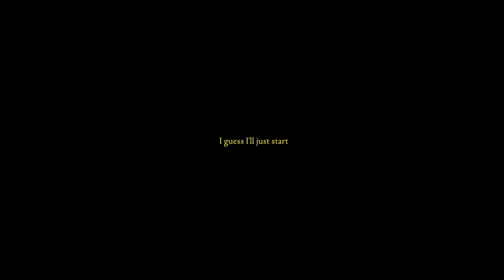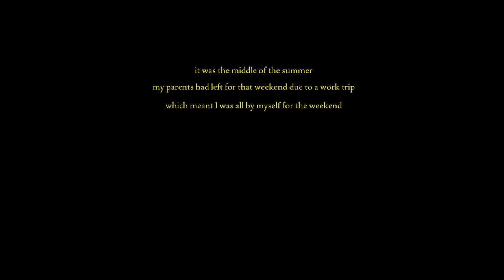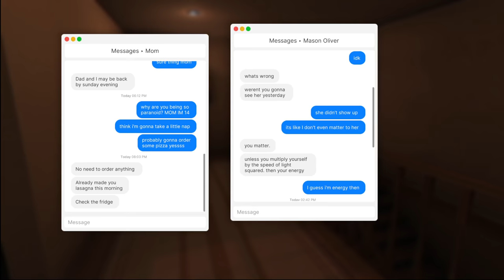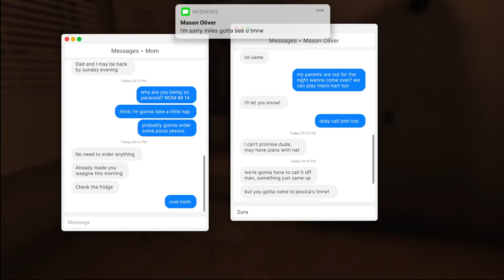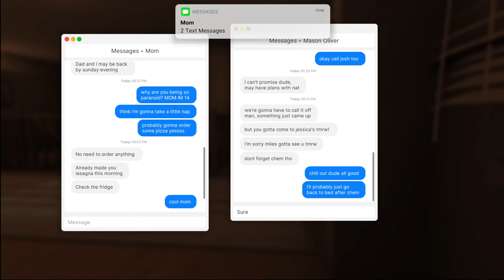You're Home Alone & Must Survive A Home Invasion In This Horror Game - Fears to Fathom : Home Alone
Fears to Fathom : Home Alone is a horror game where you're a 14 year old home alone experiencing a home invasion. No relation to HOME ALONE

"HOME ALONE INDIE EDITION"